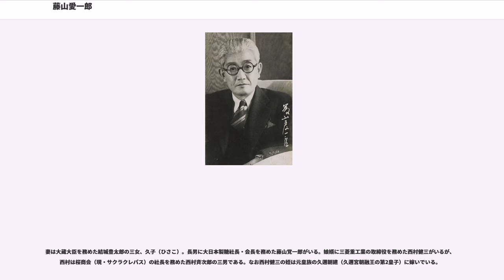藤山愛一郎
藤山 愛一郎（ふじやま あいいちろう、1897年5月22日 - 1985年2月22日）は、日本の政治家、実業家。

外務大臣、経済企画庁長官、日本商工会議所会頭、経済同友会代表幹事、初代日本航空会長、自民党総務会長を歴任した。

藤山コンツェルン二代目。位階は従二位。勲等は勲一等。

東京王子に王子製紙専務取締役藤山雷太の長男として生まれる。慶應幼稚舎時代、当時の官立崇拝の強い風潮の中、父が福澤諭吉門下直系であるにも拘わらず第一高等学校（現東京大学教養学部）合格者数第一位を誇った府立一中（現東京都立日比谷高等学校）を受験するも失敗、慶應義塾普通部に進学した。更に慶應義塾大学政治科に進むが1918年に病気療養のため中退し、父が築いた藤山コンツェルンの後継者として大日本製糖社長となる。その後、日東化学工業（現在の三菱レイヨン）社長や日本金銭登録機（現在の日本NCR）社長などを歴任した。

1941年に僅か44歳で日本商工会議所会頭に就任した。第二次世界大戦下の1943年には大正製薬創業者の石井絹治郎の葬儀委員長を務めた。1945年3月には熱海の自邸を終戦工作に奔走する高木惣吉少将に提供、その拠点となった。

戦後の連合国軍の占領下で公職追放となるが1950年に復帰。1951年に日商会頭を再任され、その後日本航空（旧法人）の初代会長にも就任。その一方で経済同友会代表幹事などを歴任した。

1956年には、東南アジア諸国との関係改善を目指すアジア善隣国民運動の中央本部会長に就任し、全国的な募金活動を支援した。

1957年、戦前から藤山が資金援助していた岸信介は将来的な中華人民共和国との関係を重視していたことから「アジア外交のなかでも中共の問題をやってもらう」と請われ、民間人ながら岸内閣の外務大臣に就任し、財界二世である藤山の政界入りは当時「絹のハンカチ」と称された。秘書には慶應の後輩で自社社員の斎藤文夫（のちの参議院議員）を採用した。元々岸は対フィリピン賠償交渉で全権委員に抜擢するなど藤山を重用しており、藤山が産業界に明るいという理由から通産大臣として手腕を発揮してくれることを望み、藤山は岸の度重なる懇請にもかかわらず「産業界には知己が多すぎ、陳情攻めで大変だから」と言って通産大臣への就任を固辞し続けたとされる。就任と同時に持っていた外資系会社の株を全て売り払ったと伝えられ、日商会頭を初めとする202にも及ぶ経済界の要職も辞任した。その際の退職金が莫大なものとなったことから当時施行されていた高額納税者公示制度において1958年度の全国2位にランクされた。翌1958年の第28回衆議院総選挙には自民党公認で、横浜市を基盤とする旧神奈川県第1区（当時は中選挙区制。→衆議院選挙区一覧 (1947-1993)神奈川県）から立候補して初当選（現職の民間人閣僚が新人代議士候補として総選挙に出馬し当選したのは、1954年に第1次鳩山一郎内閣の大蔵大臣として民間から起用された一万田尚登が翌年の第27回衆議院総選挙に日本民主党公認で旧大分県第1区から立候補して初当選を果たしたのと、その次の総選挙におけるこの藤山の場合の2例を数えるのみである） 。

外相として日米安保改定と日米地位協定締結を成し遂げるも、その傍ら「日米安保は日中の踏み石にすぎない」とする親中派議員でもあり、外相在任中も日中貿易促進への「支持と協力」を再三表明していた。1970年12月に「日中国交回復議員連盟」を結成し、1971年10月には議員連盟団長として日本国と中華民国との間の平和条約を無効とする中華人民共和国との共同声明に調印したことで物議を醸したことがある。政界引退後も石橋湛山の後を継いで国際貿易促進協会第4代会長を務めるなど松村謙三・古井喜実らと共に日中国交正常化に心血を注いだ。

岸退陣後は総理大臣の座を目指して1960年7月の自民党総裁選にも出馬するも敗北（池田勇人が総裁に当選）。この総裁選を機に星島二郎・江崎真澄・小泉純也（小泉純一郎の実父）・福家俊一らを擁して岸派から分派、愛正会（藤山派）を結成した。その後は自民党総務会長を経て経済企画庁長官などを歴任。その後総裁選に計3度立候補をするも尽く敗北し、派閥維持の費用などで巨額の私財を政治につぎ込む格好となった。結果として藤山コンツェルンは解体され...